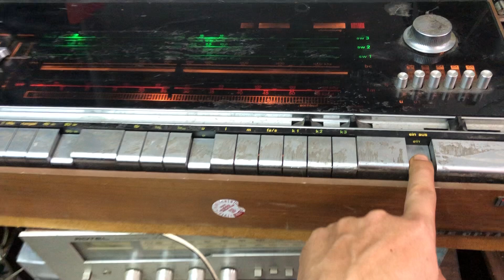ngày 11 tháng 8, 2024